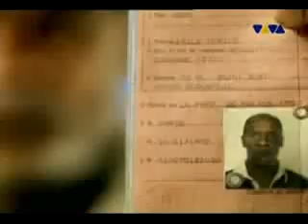Manu Chao - Clandestino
Solo voy con mi pena
Sola va mi condena
Correr es mi destino
Para burlar la ley
Perdido en el corazon
De la grande Babylon
Me dicen el clandestino
Por no llevar papel

Por una ciudad del norte
Yo me fui a trabajar
Mi vida la deje
Entre Ceuta y Gibraltar
Soy una raya en el mar
Fantasma en la ciudad
Mi vida va prohibida
Dice la autoridad

Yo soy el quiebra ley

Mano Negra clandestina
Peruano clandestino
Africano clandestino
Marijuana illegal

Argelino, Clandestino!
Nigeriano, Clandestino!
Boliviano, Clandestino!
Mano Negra, Ilegal!